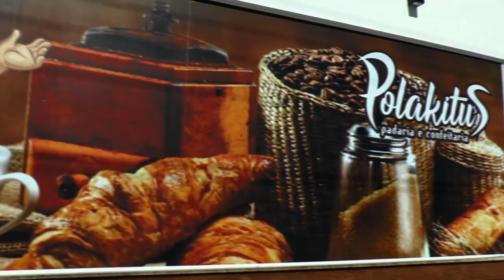No Programa Lagoa Mais, o jornalista Voltaire Santos informa para a Região